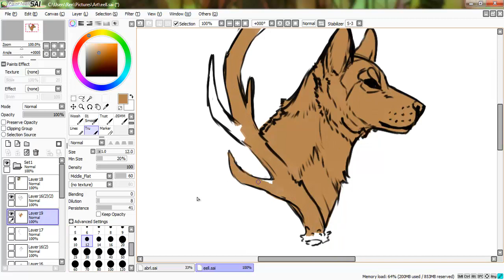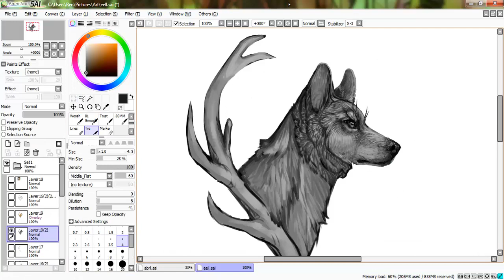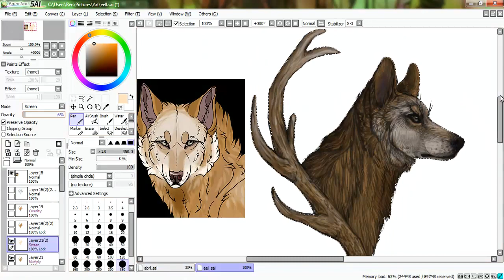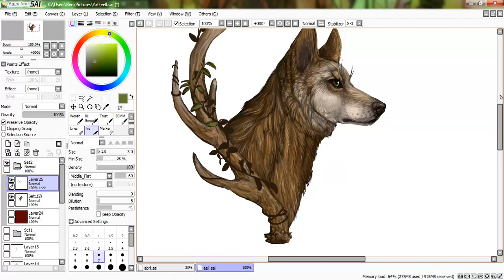Onatah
Drawn for a friend.

Josh woodward: The Vagabond